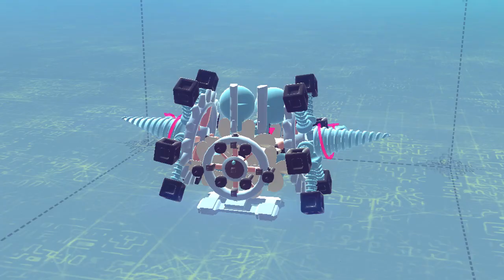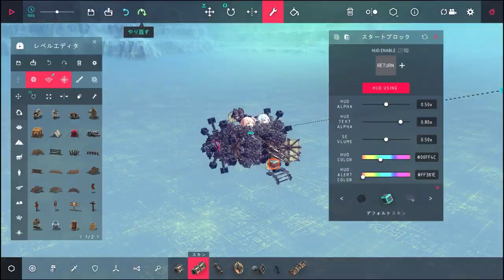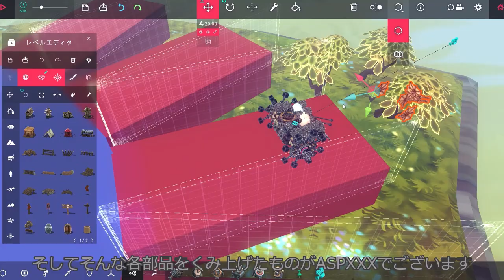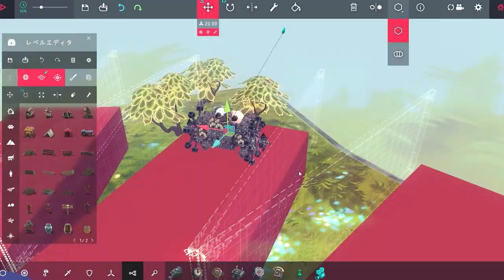【Besige】ASP!!機体解説動画